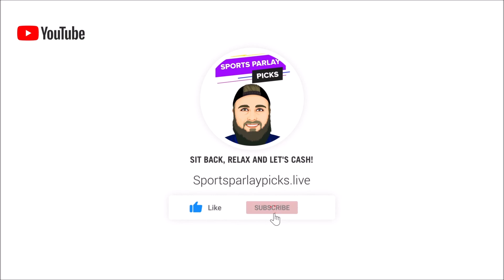MLB Picks and Predictions Today 9/26/22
Here are my MLB Picks and Predictions for today! In this video, I will be giving my MLB picks and going over every matchup for today's matchups! Giving out the Pitching info, the current game lines, as well as other key valuable information! Hope this video helps you make the right MLB Picks and Cash out!

⏲️Time Stamps:
0:00 Intro
0:55 Cincinnati Reds vs Pittsburgh Pirates
2:01 Atlanta Braves vs Washington Nationals
3:27 Baltimore Orioles vs Boston Red Sox
4:42 New York Yankees vs Toronto Blue Jays

⚾MLB Picks:
Reds +1.5
Braves ML
Yankees ML
Baltimore +1.5

🏆Top Sportsbooks I use:
2. BOVADA
3. My Bookie

Music I use in my videos:
1. Music By The Relaxed Movement